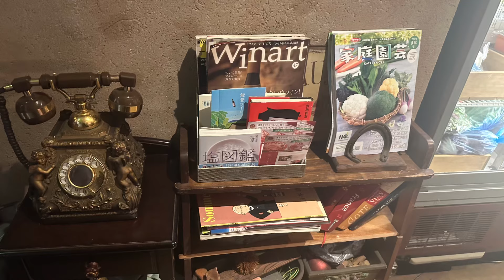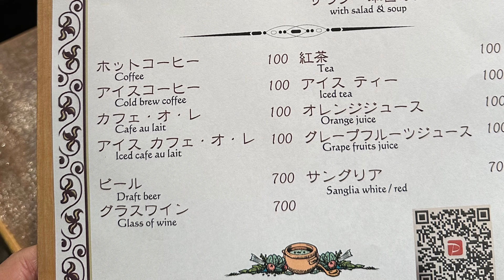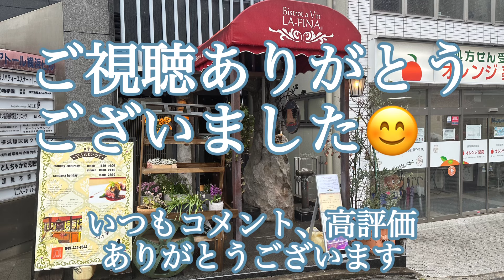【ビストロLa-Fina】横浜駅東口近くのお洒落なイタリアンに行って来ました。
ビストロLa-Finaは横浜駅東口から徒歩3分です。千円でランチが楽しめるお洒落なお店です。
興味あれば行ってみてください。